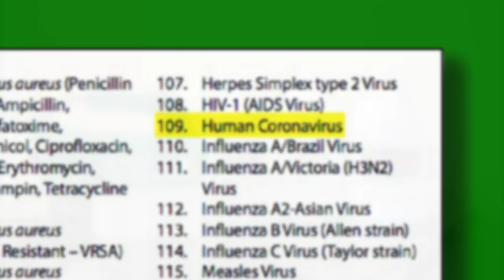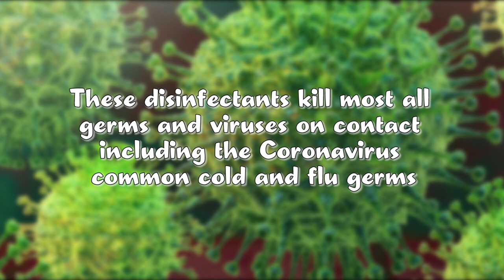Gorilla Kleen Disinfecting Fogger Demo